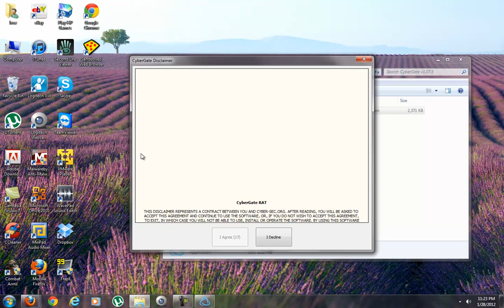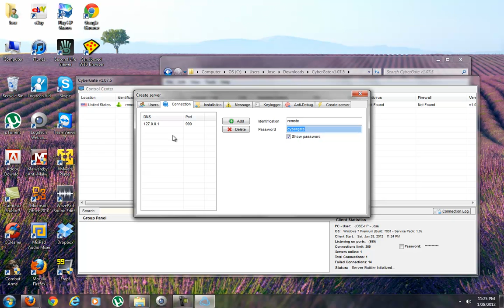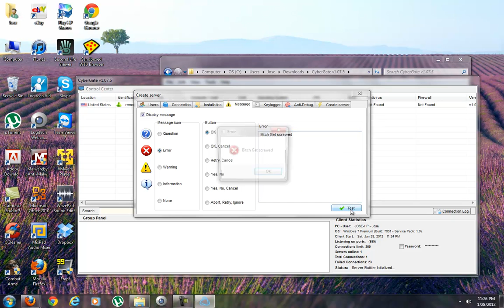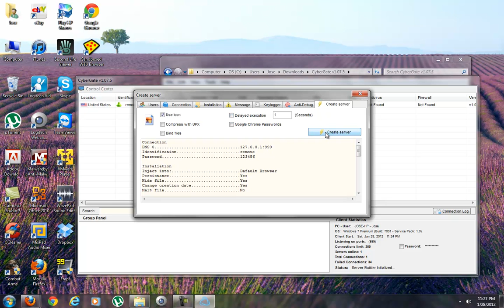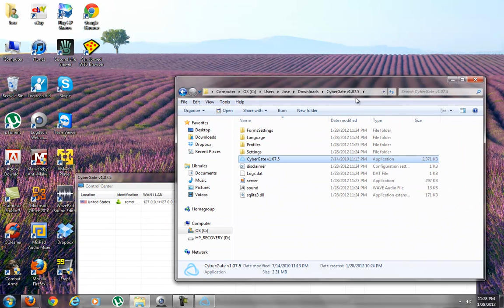How To Setup Cybergate 1.07.05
Keep in mind, This is not going to show you how to Portfoward !